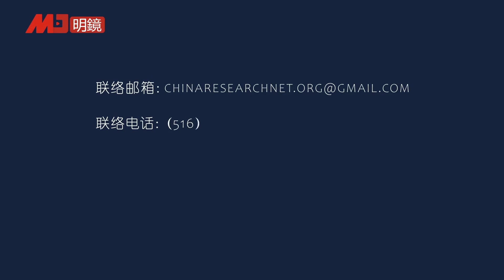程曉農：政治局應該開除楊潔篪，給川普劃紅線沒有用；白宮反復考慮，怕制裁傷了百姓 |中国研究院20200627